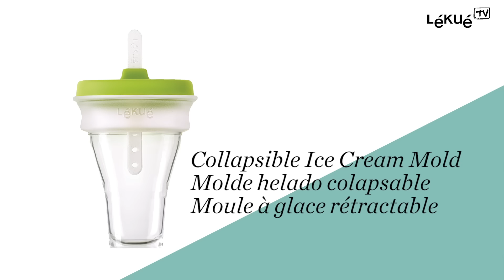Helados colapsables | Lékué TV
¡Ahora la practicidad llega a tu cocina en forma de moldes ergonómicos!

¡Ya no hay excusa para no hacer helados en casa! Kit de 4 helados colapsables que te permitirán ahorrar espacio sin renunciar a poder preparar tus propios helados en casa. La base antiderrame evitará que los niños se ensucien mientras comen el helado. La tapa protege el helado de olores y sabores del congelador. Incluye recetas fáciles, también sin lactosa y un palo para cada molde.